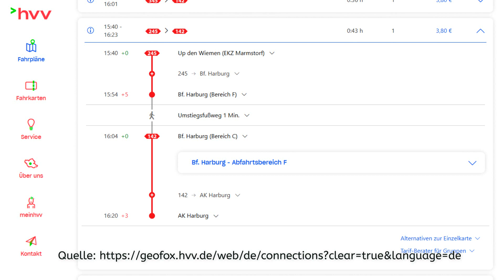SPD-Kandidaten im Interview zur Bezirkswahl in Hamburg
SPD-Kandidaten bei Nico Kutzner im Interview zur Bezirkswahl in Hamburg.